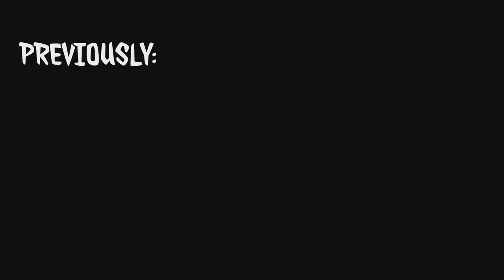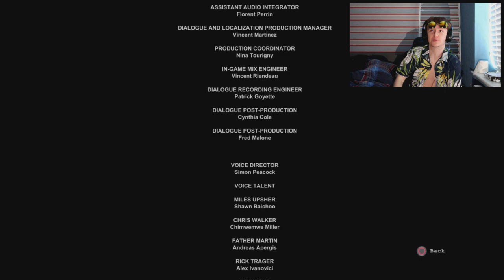THE END!!! | Outlast | Part 11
This is the last episode of the outlast series :,(
It was a good ride and there may also be more outlast content coming soon.